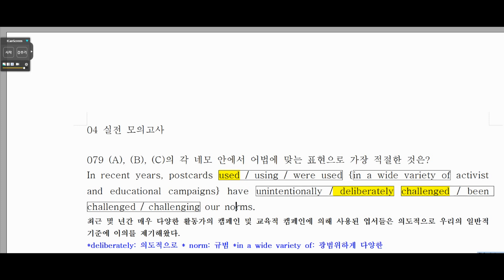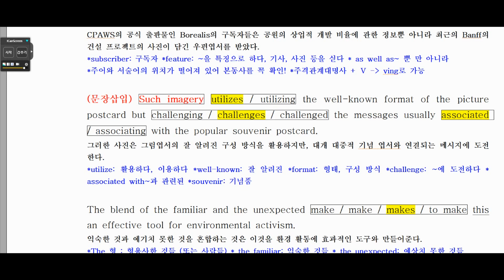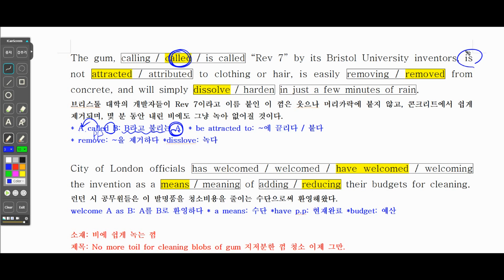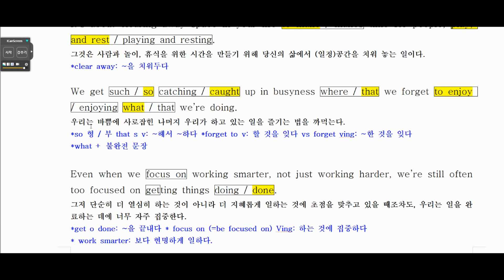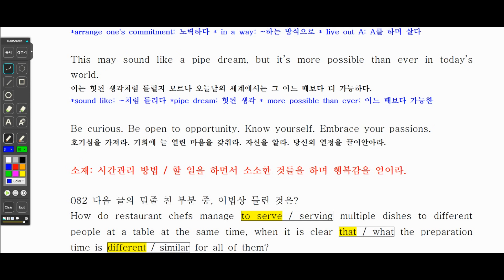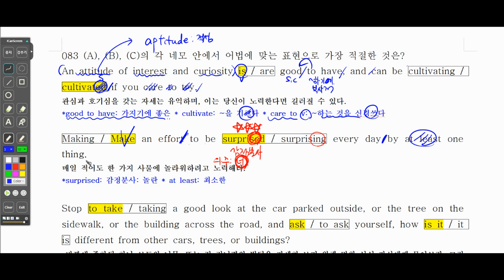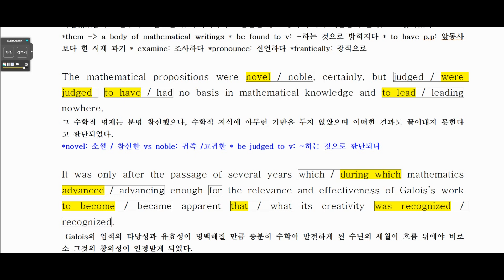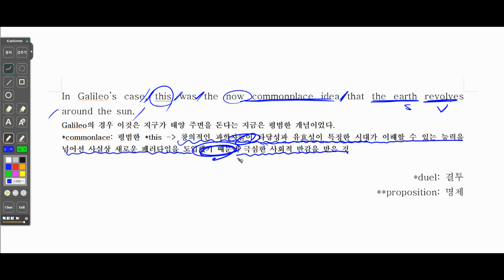어법끝 실전모의고사 300제 79~84번 내신비법노트